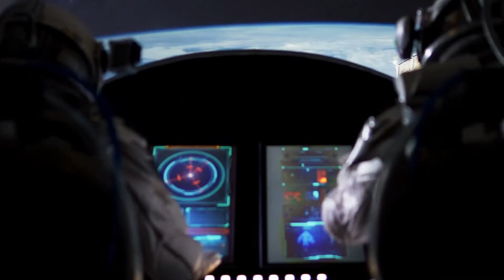Astral Adventures S5EP4 Mission to Pluto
Astral Adventures is a guided meditation series that allows you to go deep and explore.

You are the main character.

In this episode, you travel to Pluto to connect with its transformational energy. 140.25 Hz is the frequency of Pluto and is included in this meditation.

Are you ready to go on an adventure?

First time? Start on Season 1 Episode 1.

Astronaut of Life was created to empower spiritual seekers through creating guided meditations that allow them to embrace their inner universe. Go inward to explore.

Want a more personal touch to your meditation practice? Schedule a 1-on-1 session with Joy, get a personalized recorded meditation, or better yet a meditation reading to learn more about your own connections to the other side.  (All are donation based)